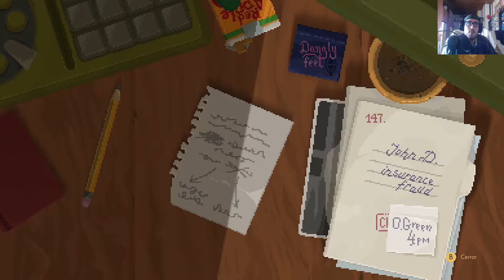Novedades del Game Pass 28/10/2021. Parte 1 - Alan Wake A.N, Backbone y Bassmaster Fishing 2002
0:00 Introducción
0:11 Alan Wake American Nightmare
12:54 Backbone
29:38 Bassmaster Fishing 2022